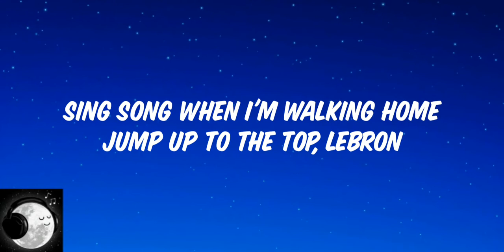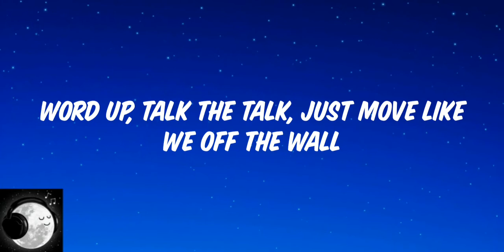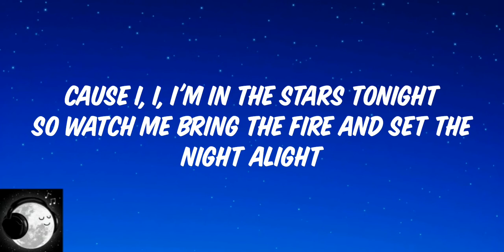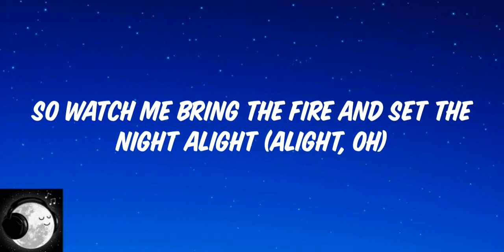BTS (방탄소년단) - Dynamite (Lyrics)